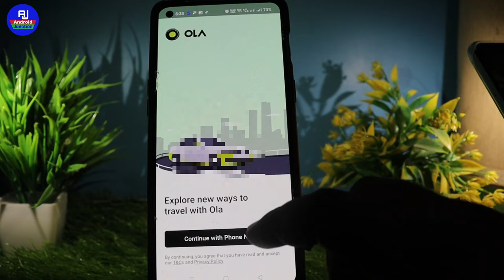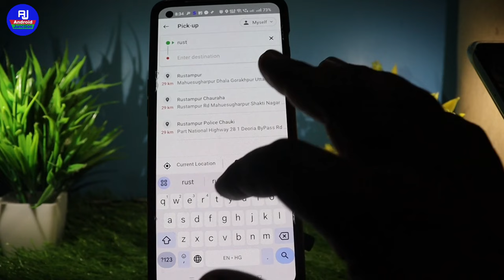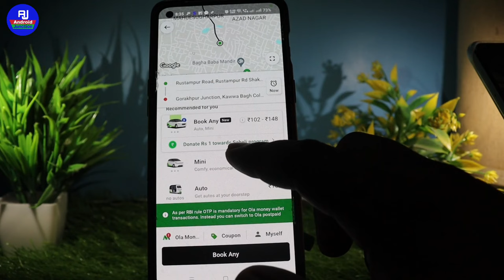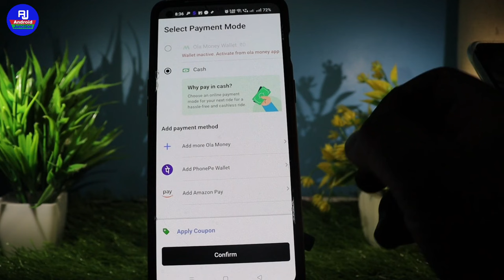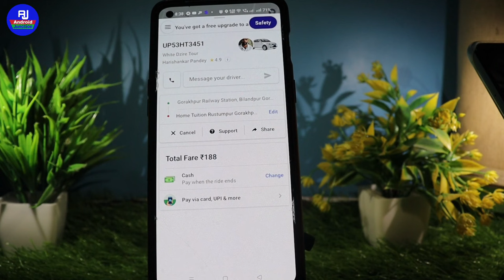ओला कैब बुक करने का तरीका | How to book ola cab 2024 in hindi | ola kaise book kare mobile se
hello dosto kaise hai aap loag video mein hm loag baat karenge ki ola se cab booking kaise kare ya ola ko mobile se booking kaise karte hai

Your Queries 👇👇

ola gadi booking number
online car kaise book kare
how to book ola cab step by step in hindi
how to book ola cab in hindi
ola cab kaise book kare
ola cab booking
ola kaise book kare outstation ride kaise book kare
ola outstation ride kya hai